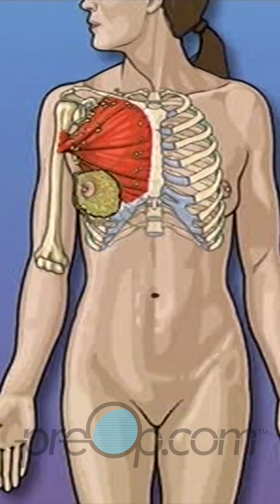🔍 PreOp® Mastectomy – Radical Patient Ed 💡Clinical Skills Made Simple✨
Part 2 - 🔬 Understand PreOp® Mastectomy – Radical from setup to closure: anesthesia, incision lines, en bloc removal, and axillary management. Visual cues guide readiness and teamwork 🌟 💡 Designed for clinicians seeking concise, practical insight. • surgical oncology | breast cancer care • operative technique | OR readiness • specimen handling | axillary dissection • patient education | perioperative safety • clinical skills . .preop Watch the Complete Video